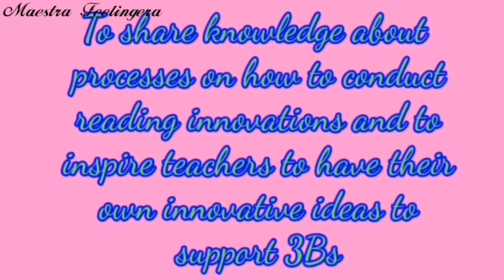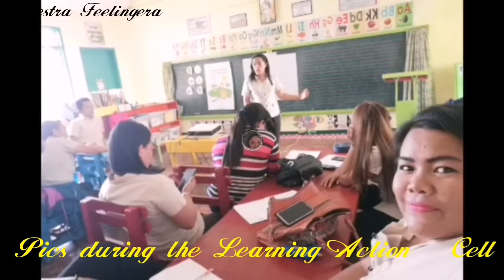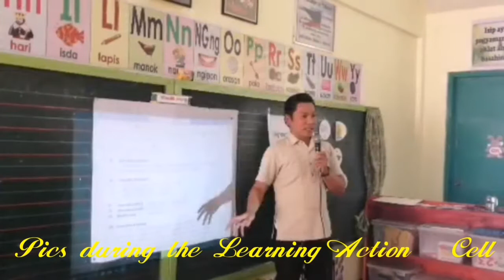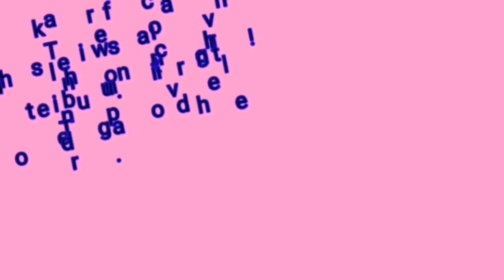Dansuli Elementary School goes to Balagnan Integrated School for Reading Innovation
Dansuli Elementary School was invited by Balagnan Integrated School to take a visit and to share with them the processes on how to conduct reading Innovation in every identified sample in each class..